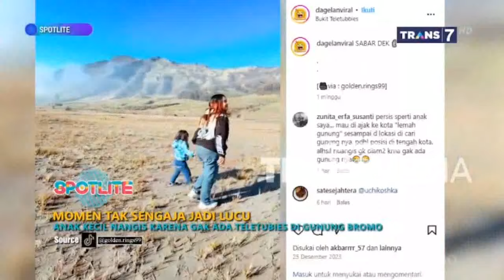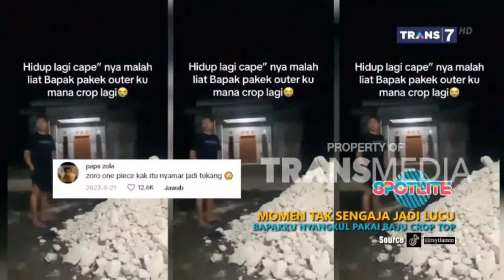MOMEN TAK SENGAJA JADI LUCU - SPOTLITE